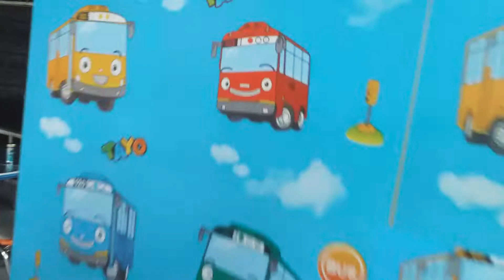Jus alpukat Depot Es Rabanni Poltangan by owner.